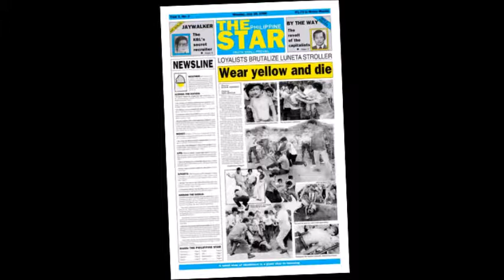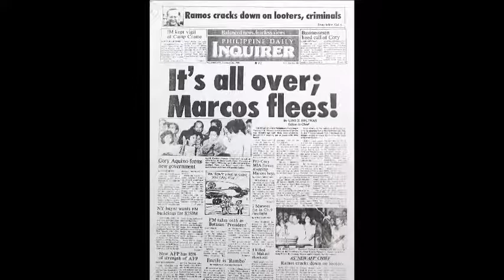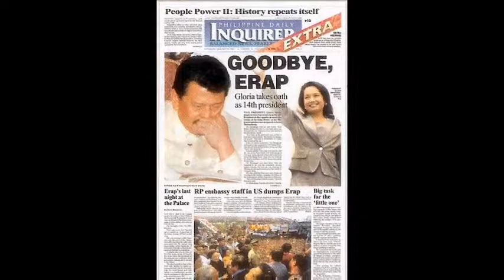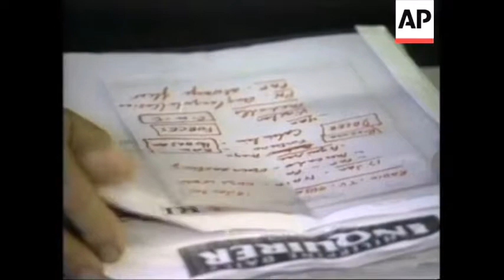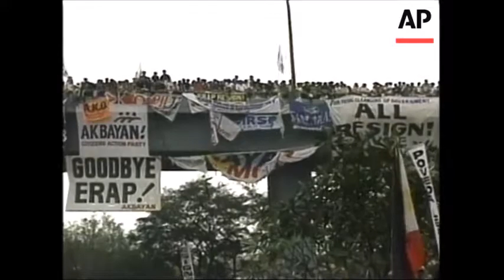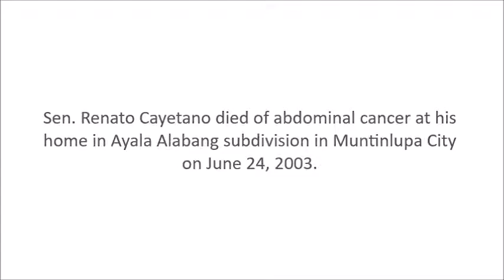The Pia Cayetano and Paolo Abrera fashion show affair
With her handful of Mr. & Ms. staff, the Philippine Weekly Inquirer was born. The name derived from Philadelphia Inquirer, as proposed by editor in chief Letty Jimenez-Magsanoc, who had lived for some time in Philadelphia.

On December 9, 1985, the first issue of the Philippine Daily Inquirer rolled off the press with its banner story— “It’s Cory-Doy”. It didn’t even have a slogan, and so atop its masthead was a kicker: ‘A slogan? Help us write one and win a prize.’ The maiden issue, all 30,000 copies, sold out at P2 each.

Twenty-three-year-old Stephen Salcedo was pronounced dead on arrival at the Philippine General Hospital in Manila around 5 p.m. of July 27, 1986. His death was caused by multiple concussions in the head and body.

ABS-CBN would reopen only on September 14, 1986 after a popular rebellion toppled Marcos and brought Corazon Aquino to power, the widow of slain opposition senator Benigno Aquino, Jr.

The Pia Cayetano and Paolo Abrera fashion show affair was started on June 15, 2003, during the presidency of Gloria Macapagal-Arroyo, in time for the launching of INQUIRER Lifestyle Series: "Fitness.Fashion" with Samsung project.

Fashion becomes less a spectator sport when sport itself becomes the fashion.

The country’s paper of record, the Inquirer has chronicled the country’s history over the last quarter century. From the 1986 EDSA Revolution, the Inquirer was at the forefront of covering major upheavals, momentous events and powerful stories that changed the course of the nation’s history.

Former President Joseph Estrada during his impeachment trial in December 2000 but later shifted to the camp of then Vice President Gloria Macapagal-Arroyo during the popular uprising that later caused Estrada's ouster.

Sen. Renato Cayetano died of abdominal cancer at his home in Ayala Alabang subdivision in Muntinlupa City on June 24, 2003.

Estrada was convicted of plunder by the Sandiganbayan on September 12, 2007 but later granted pardoned by President Gloria Macapagal-Arroyo on October 25, 2007.